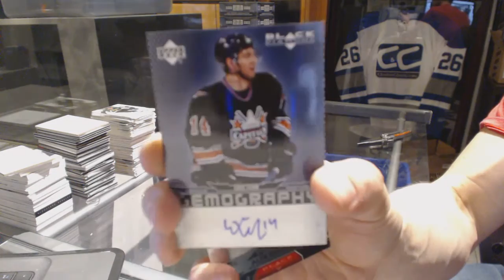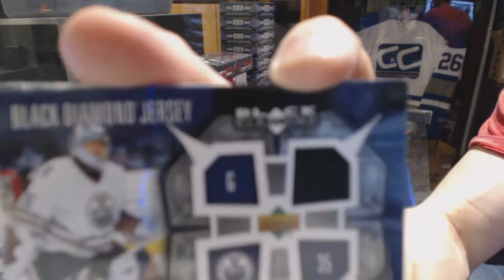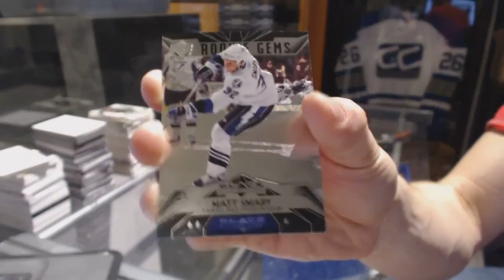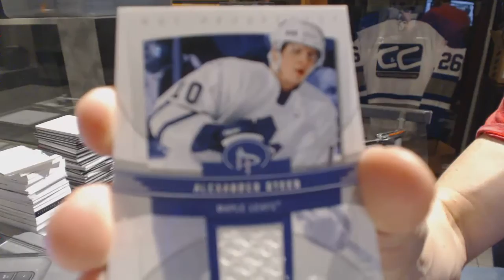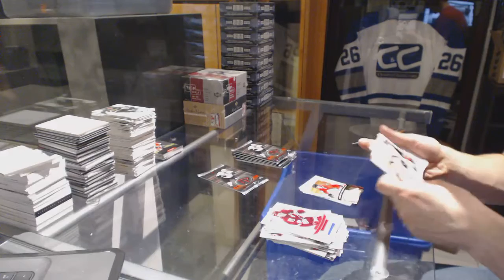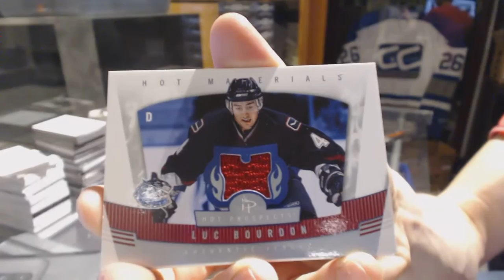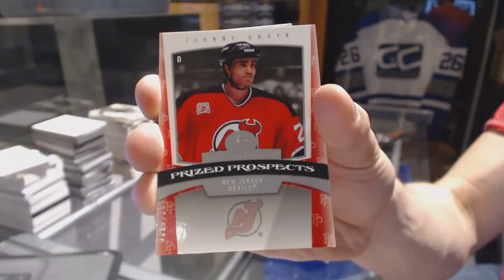07-08 UD Black Diamond & 06-07 UD Fleer Hot Prospects Hockey Box Break - C&C GB #6567